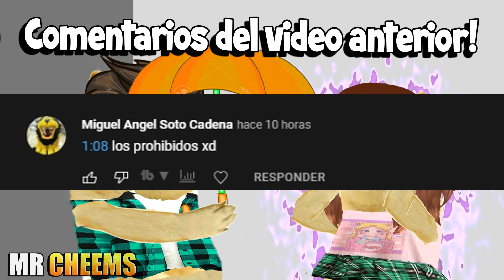No me tientes ......🥺